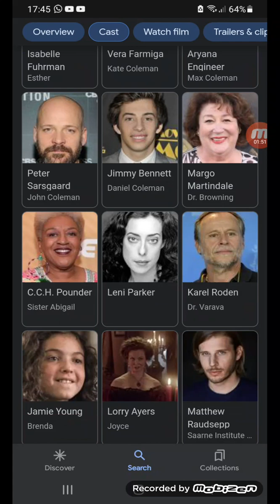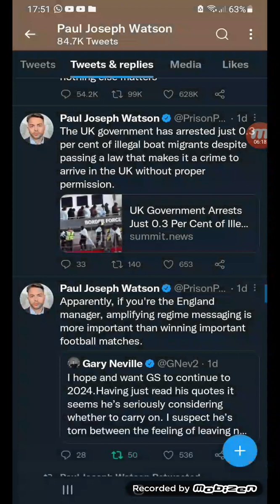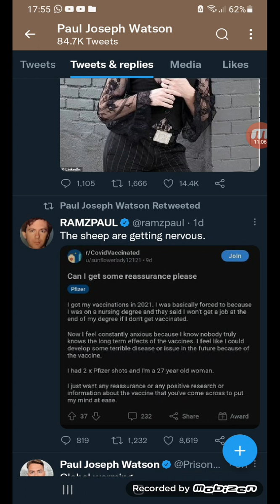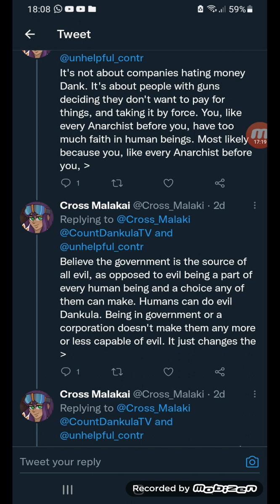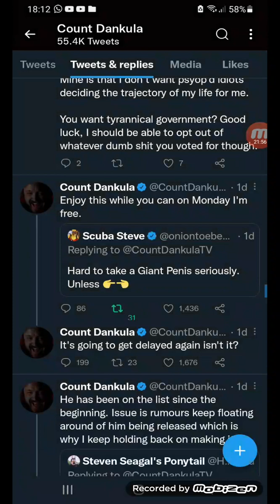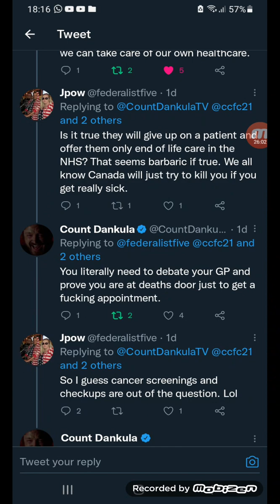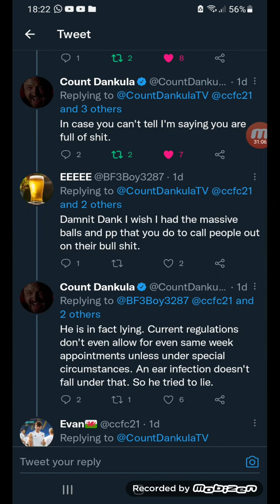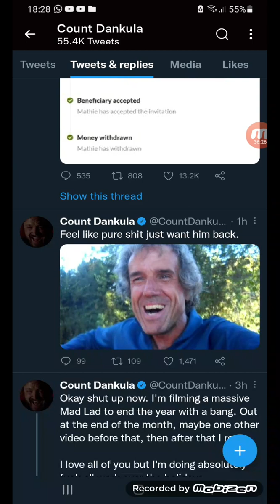orphan review + school/twitter 13/12/22